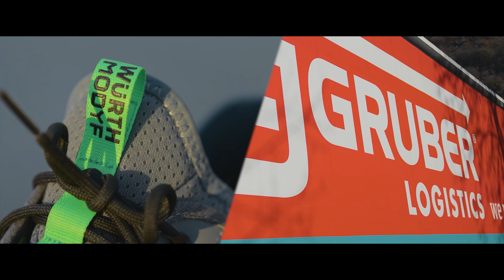Würth MODYF Scarpe da lavoro EcoFresh - Masterpiece Gruber Logistics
La multinazione Gruber Logistics ha scelto di indossare le scarpe da lavoro riciclate Ecofresh S3 ESD. Le prime scarpe da lavoro marchiate Wuerth MODYF ad essere riciclate all'80%. Una scelta che porta l'azienda a un concetto di ecosostenibilità elevato e alla salvaguardia dell'ambiente.